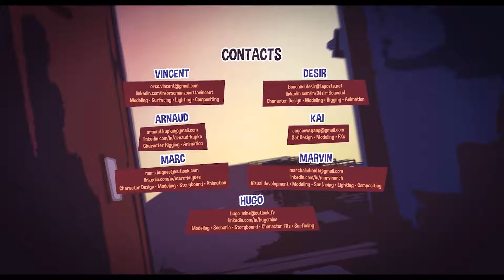Piston ESMA 2017